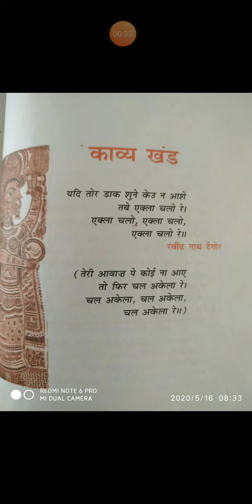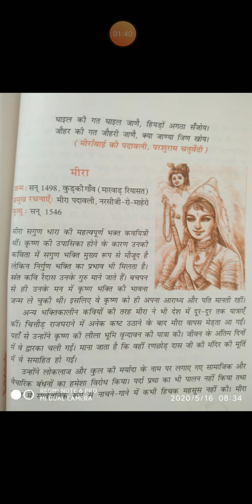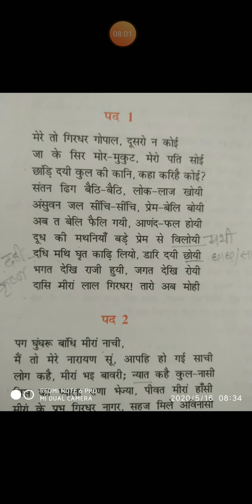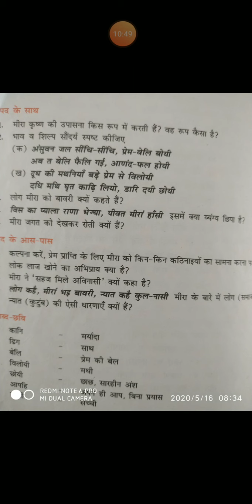मीरा बाई 11